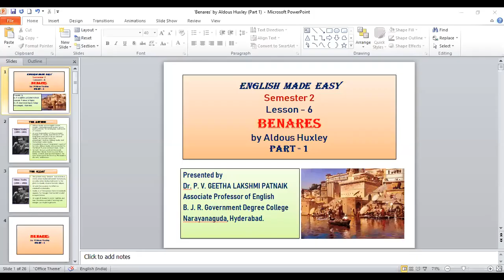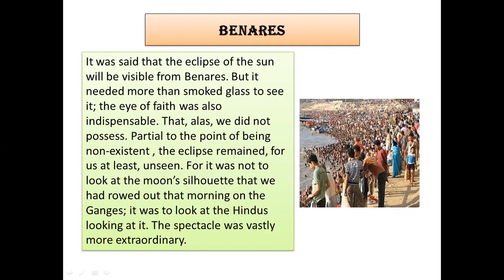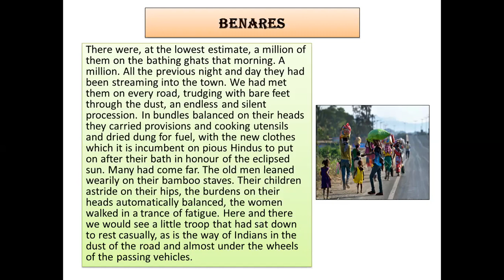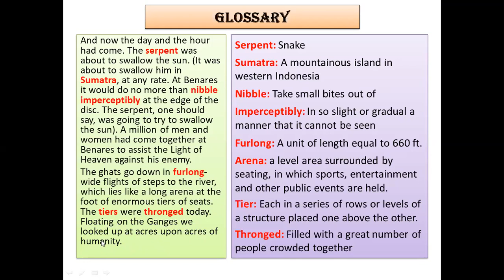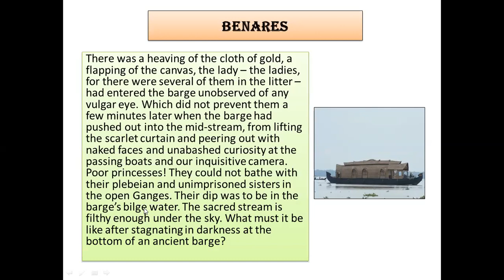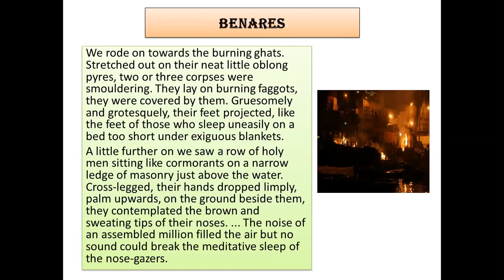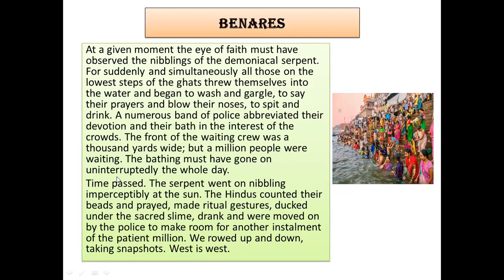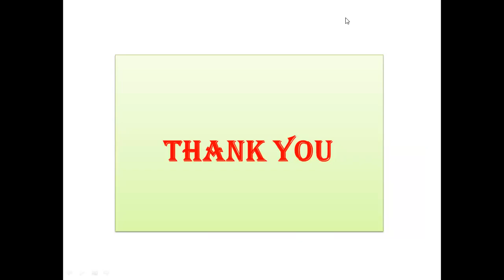'Benares' by Aldous Huxley Part 1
About

The channel is an official channel of our college. The channel streams various lessons of subjects related to Arts, Commerce, Life Sciences, Physical Sciences, Library Science, Physical Education etc. prepared by students and staff of BJR Government Degree College Narayanguda, Hyderabad - 29.

Content Disclaimer: The views and opinions in the media or comments on this channel are those of the speakers or authors and do not necessarily reflect or represent the views and opinions held by neither this channel's broadcaster nor BJR Government Degree College Narayanguda, Hyderabad - 29.